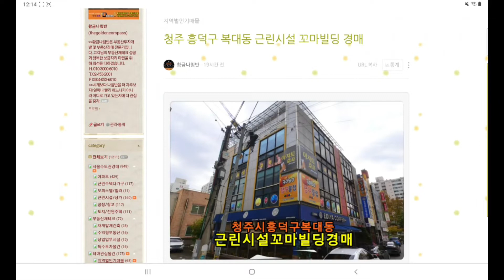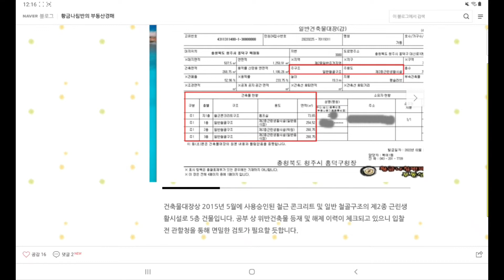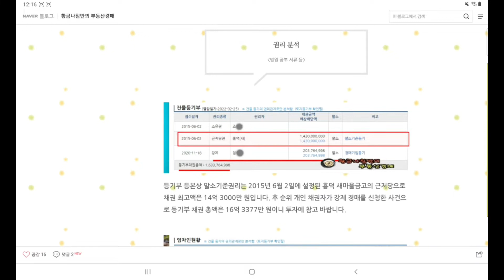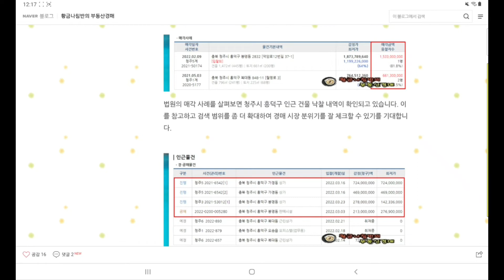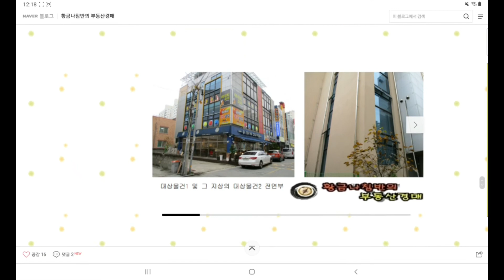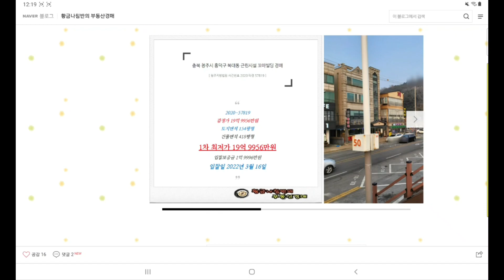충북 청주시 흥덕구 복대동 근린시설 꼬마빌딩 경매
[ 청주지방법원 사건번호 2020 타경 57819 ]

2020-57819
1차 최저가 19억 9956만 원